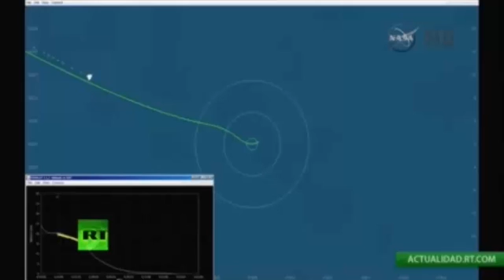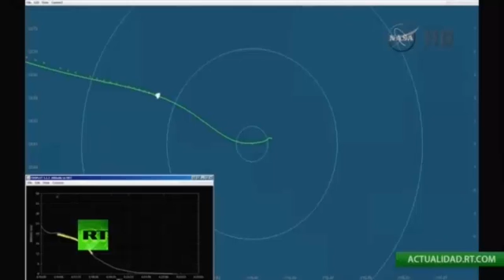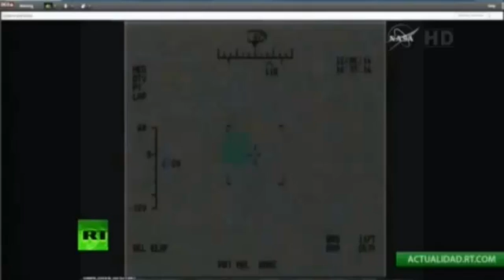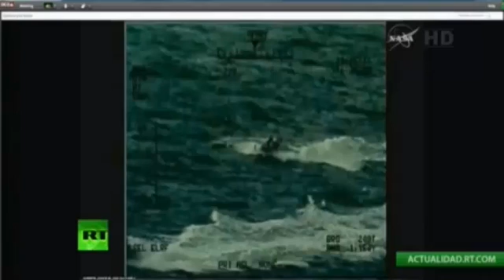Misión a Marte: Cápsula Orion reingresa a la Tierra y ameriza en el Pacífico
Cápsula Orion reingresa a la Tierra y acuatiza en el Océano Pacífico luego de su primer vuelo no tripulado con perspectivas a realizar un futuro vuelo a Marte